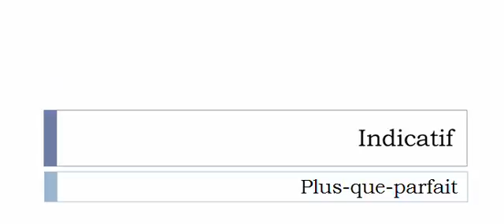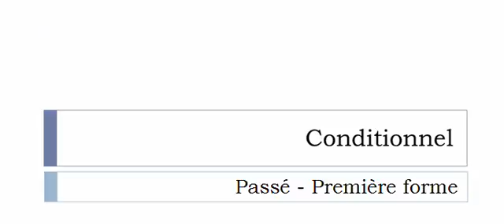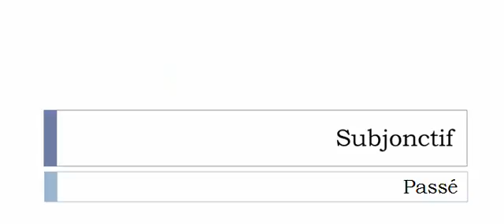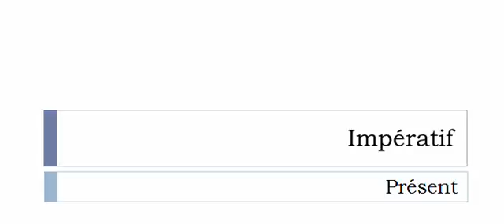Aprender francês = Conjugação = Costumer